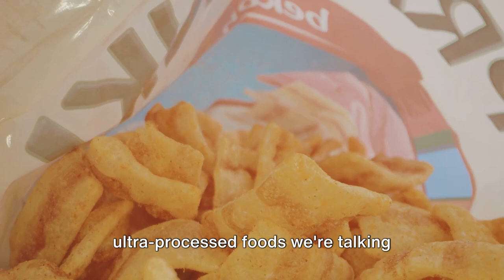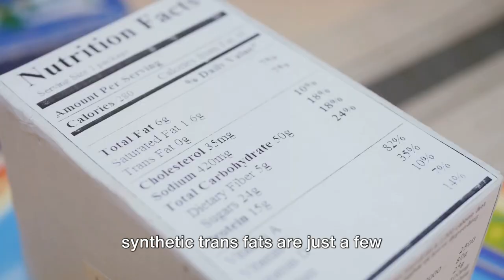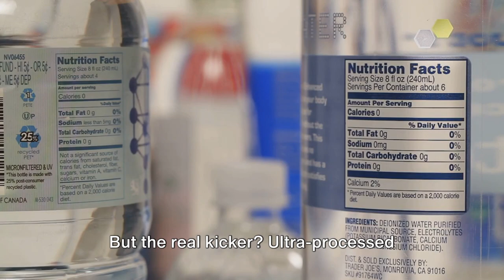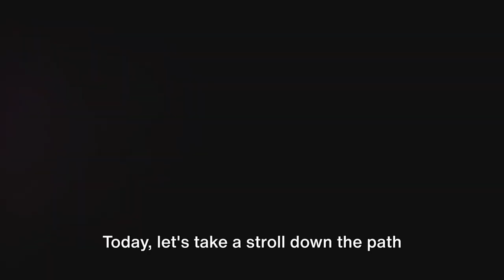The Disturbing Link Between Ultra-Processed Food and Mental Health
In this thought-provoking video, we delve into the fascinating connection between ultra-processed food and mental health disturbances. With a touch of humor and a dash of motivation, you'll discover the surprising impact that the food we eat can have on our emotional well-being.

Join us as we uncover the scientific evidence behind the link between ultra-processed food and mental health, exploring how certain ingredients and additives can disrupt our brain chemistry and contribute to mood swings, anxiety, and even depression. You won't believe the hidden dangers lurking in your favorite convenience snacks!

But don't worry - it's not all doom and gloom. We'll also share practical tips and tricks to help you make healthier food choices, enhancing both your physical and mental health. Discover simple swaps and delicious alternatives that will leave you feeling energized, focused, and on top of the world.

So, whether you're a foodie looking to nourish your mind or someone curious about the impact of diet on mental well-being, this video is a must-watch. Together, let's take control of our mental health through the power of good nutrition.